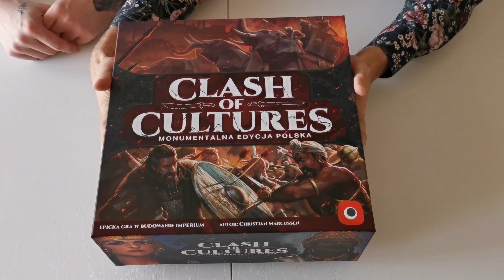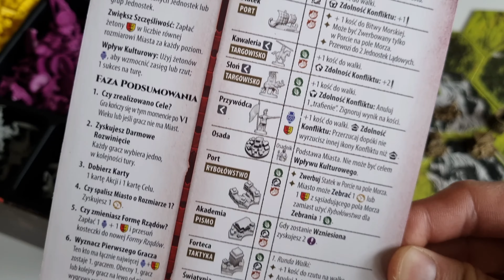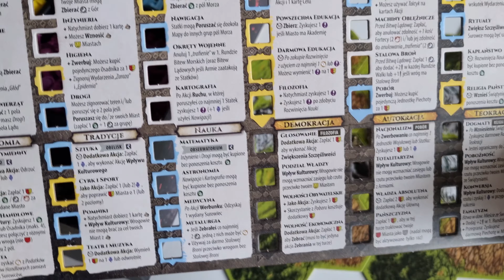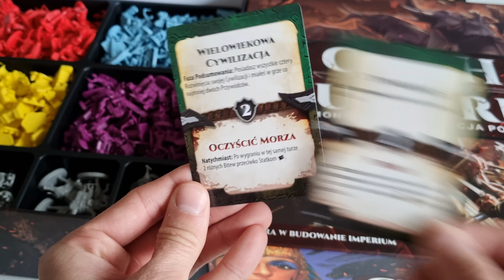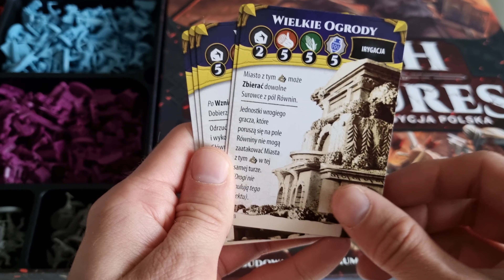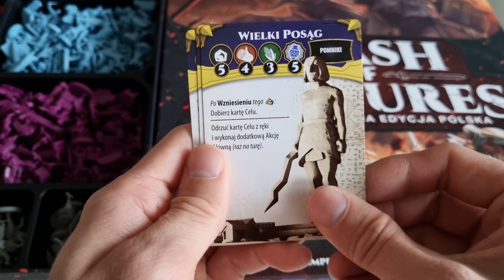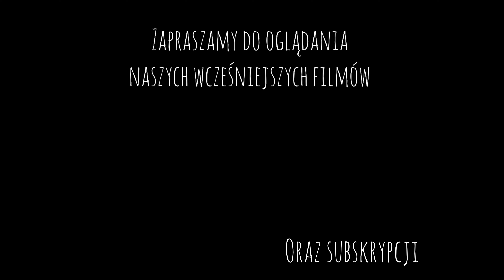Clash of Cultures od Portal Games - Unboxing i pierwsze wrażenie.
Dziś otwieramy dla Was ostatnio otrzymaną wielką grę od Portal Games, a mianowicie Clash of Cultures. Pudło zawiera ogroooomną ilość figurek i jest wypchane po brzegi. Nie jesteśmy w stanie jeszcze zrecenzować tego tytułu, dlatego przedstawimy Wam nasze pierwsze wrażenie.

Clash of Cultures: Monumentalna Edycja Polska to ogromna, strategiczna gra planszowa, w której przyjdzie nam poprowadzić jedną z 15 historycznych kultur do rozwoju i dominacji. To gra cywilizacyjna w pełnym tego słowa znaczeniu, gdzie znajdziemy 20 kafelków planszy, kilkadziesiąt żetonów, ponad setkę kart i kilkaset figurek. Przewodząc rodzącej się cywilizacji, będziemy odkrywać nowe tereny, pozyskiwać z nich zasoby, zakładać i rozwijać miasta oraz podbijać wroga. Przebieg i wygląd rozgrywki z pewnością zachwyci wszystkich fanów komputerowej serii Civilization. W Edycji Monumentalnej Clash of Cultures znajdziemy zaktualizowaną wersję gry z roku 2012 razem z dodatkiem Cywilizacje. Rozszerzenie wprowadza nowe karty, nowe jednostki (Kawalerię i Słonie), nowe budynki (Obeliski, Obserwatoria i Targowiska), a także po trzech historycznych Przywódców dla każdej frakcji.

👥 2 - 4
🎂 14+
🕒 180'

Zapraszamy też na nasz Instagram, na którym jeszcze więcej gier.